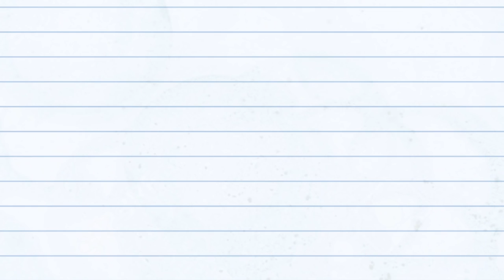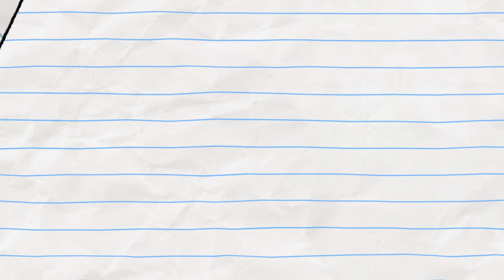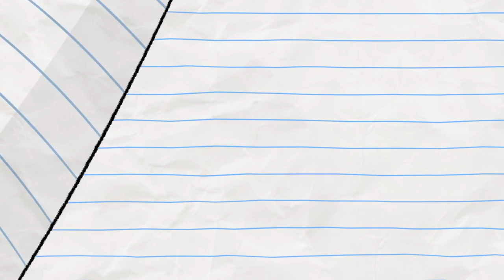STOMACH ACHE! Boy & Dragon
STOMACH ACHE! (compilation)

What has Boy done to get a stomach ache?

Told through classic hand-drawn characters animation, Boy & Dragon provides laughs for all ages in a playful world that transcends the limits of traditional storytelling. Boy & Dragon is a brand new comedy cartoon using the frame-by-frame traditional hand drawn technique of animation in a slapstick style.